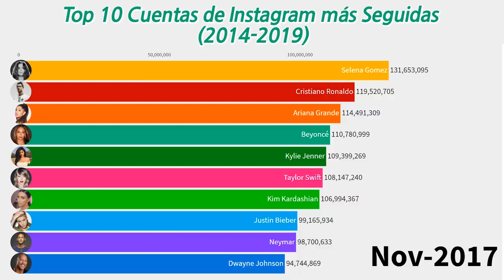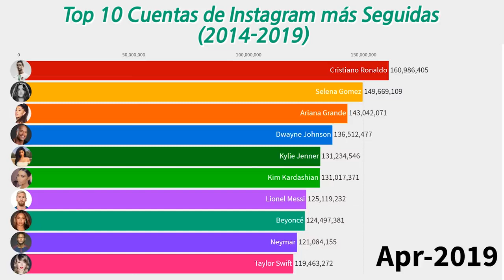Top 10 Cuentas de Instagram Más Seguidas 2014 - 2019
Instagram es una aplicación para subir fotos y vídeos. Actúa como una red social y sus usuarios también pueden aplicar gran diversidad de efectos fotográficos. Filtros, marcos, similitudes térmicas, colores retro, vintage, son algunos de los filtros destacados que se pueden utilizar en la App.